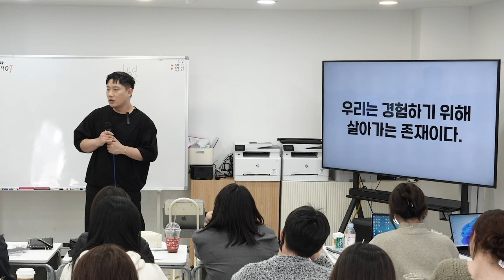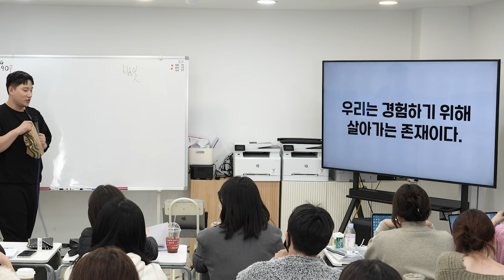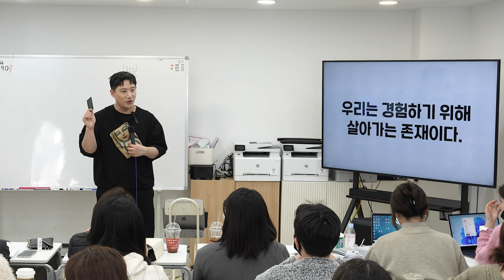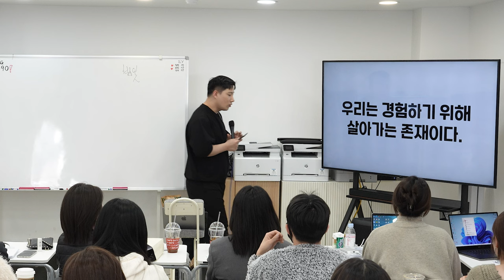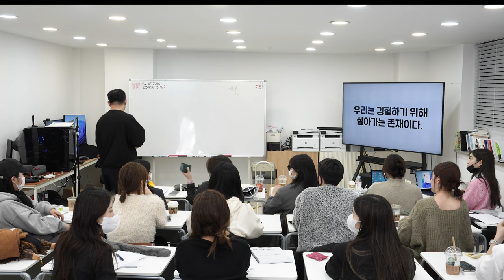미용실 원장이 매달 200만원 넘게 직원들에게 선물을 주는 이유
디자이너 성장을 위한 미팅 중 나온 부분입니다.

살롱워크 성장에 도움이 되었으면 합니다

리더의 철학